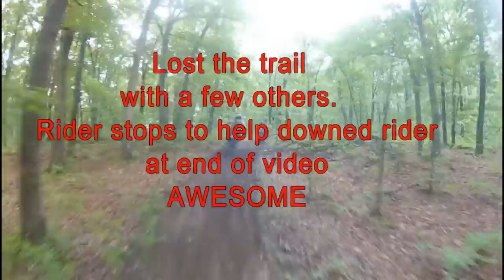Missed trailmarker with other FMHS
Trails wre every where and a few were not marked real well, lost with others for 11 minutes, but it was near imposable to rope off all trails, so it happens.